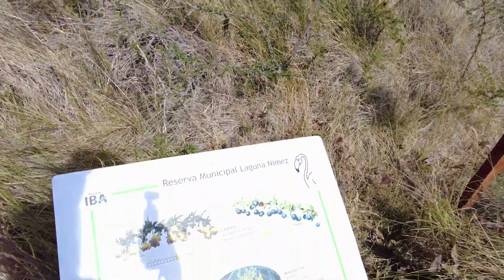Dünyanın KÜÇÜLMEYEN Tek BUZULU -En Büyük TATLI SU Kaynaklarından- PERITO MORENO-Arjantin El Calafate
Arjantin Perito Moreno Buzulu Küçülmüyor! Öndeki parçalar eriyip kopsa da arkadan devamlı besleniyor Dünyanın en büyük tatlı su kaynaklarından biri. Bir gün dünya su sıkıntısı çekerse Arjantin'in El Calafate şehri ve çevresi çok şanslı olacak gibi. :)
Güney Amerika rotamızı Patagonya bölgesine çevirdik. Şortların yerini montlar ve bereler aldı. Arjantin o kadar büyük ve farklı enlemleri kapsayan bir ülke ki iki ucu arası sıcaklık farkları 20-25 dereceyi buluyor. Buradan sonra Patagonya'nın diğer şehirleri olan Bariloche ve Ushuaia ile yola devam edicez.
El Calafate ismini böğürtlen gibi bir çalıdan alıyor. Direk meyvesi pek yenmiyor ama reçeli, dondurması ve farklı tatlıları var. Söylenene göre bu meyveden yiyen herkes bir gün tekrar bu şehre dönecek demekmiş. Biz de yediğimize göre birgün tekrar yolumuz düşer belki :)
El Calafate şehrinin bu kadar turistik olmasının en büyük sebebi Perito Moreno buzulu. Her yıl binlerce insan sadece burayı görmek için kilometrelerce yol geliyor. Biz de iyi ki gelmişiz onca yolu diyenlerden olduk. Farklı ve unutulmaz bir deneyim oldu bizim için.